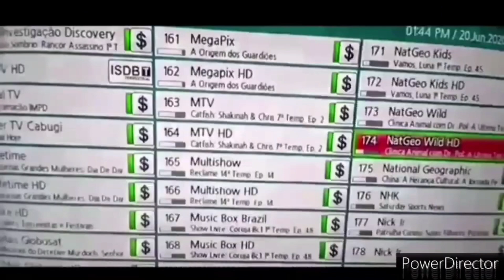ET Doido Megainsanity Part 8 Jack Frost Vs Mônica Toy kkkkkkk